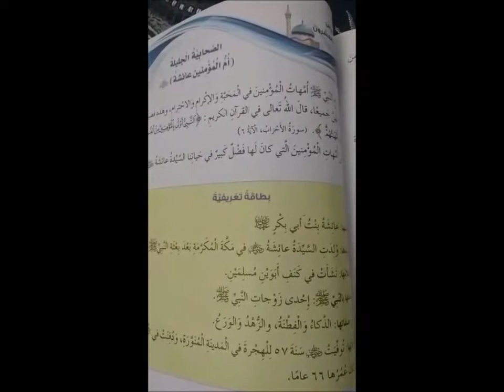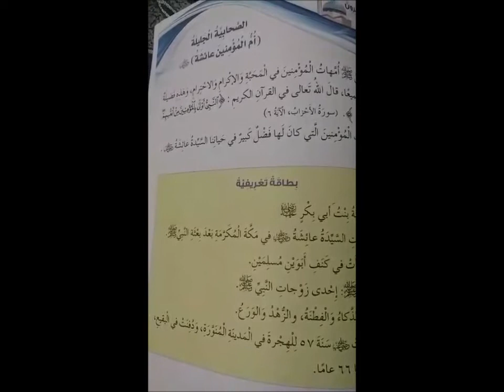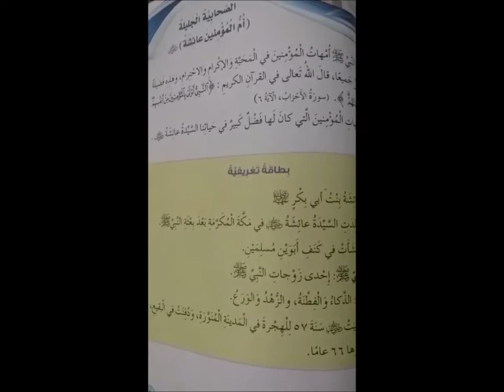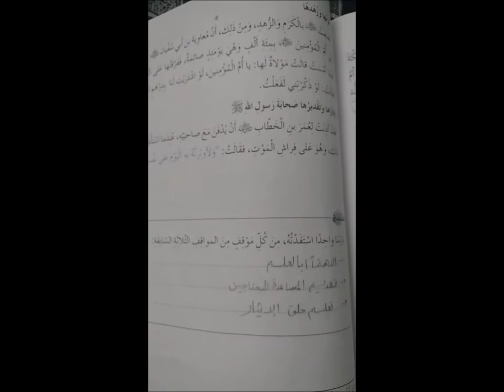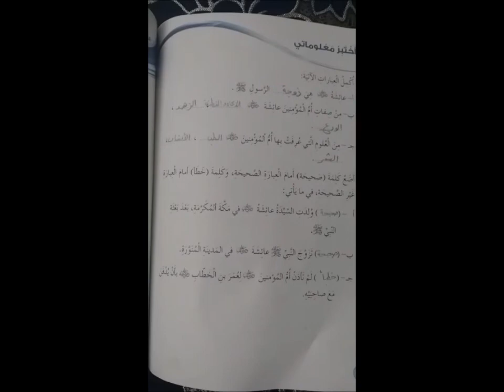الاثنين خامس الدرس الثاني والعشرون الصحابية الجليلةأم المؤمنين عائشة رضي الله عنها